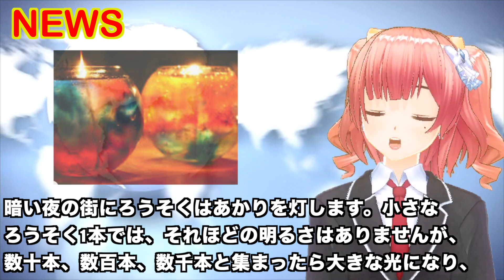ろうそく集会の真実！！米国のパクリ疑惑！？【経済 ニュース】